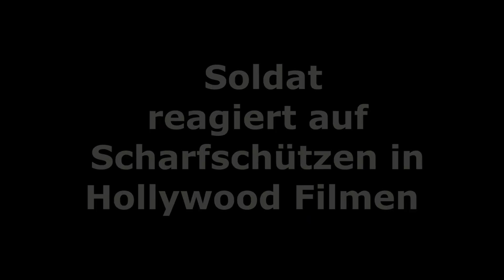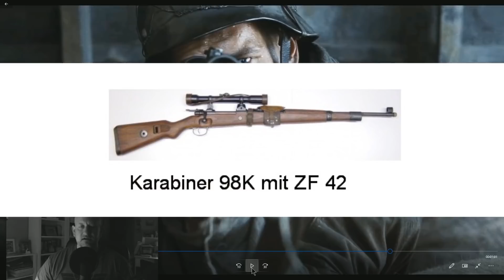Soldat reagiert auf Scharfschützen in Hollywood Filmen / Soldat James Ryan + Fury - Herz aus Stahl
In der Reihe "Soldat reagiert auf" versuche ich aus der Sicht eines Soldaten mit Einsatzerfahrung die Filmszenen zur erklären und auch festzustellen, ob das wirklich möglich war oder nicht. Hier geht es um die Scharfschützen in den beiden Hollywood Filmen "Soldat James Ryan" + "Fury - Herz aus Stahl". Copyright Sony Pictures /Copyright Paramount Pictures